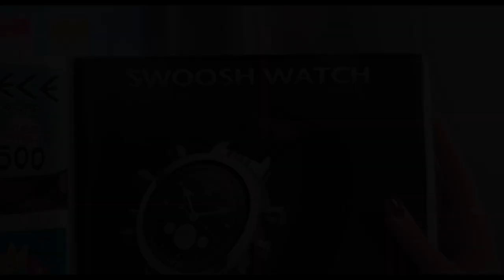Bedknobs and Broomsticks (JimmyandFriends Style) TV Spot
Coming Soon on April 27th 2023.
Note 2: Here's my 1st Video for Feature of "Space Jam 2: A New Legacy (2021)".

Cast
- Miss Eglantine Price - Lucy (Despicable Me 2)
- Emelius Browne - Gru (Despicable Me)
- Mr. Jelk - Olaf (Frozen)
- Bookman - Hans (Frozen)
- Colonel Heller - Burger Beard the Pirate (The SpongeBob Movie: Sponge Out of Water)
- German Sergerments - Various Human Villains
- Swinburne - Charles Muntz (Up)
- Carrie - Winnie Portley-Rind (The Boxtrolls)
- Charlie - Lucas Nickle (The Ant Bully)
- Paul - Rancis Fluggerbutter (Wreck-It Ralph)
- Flying Bed - Lightning McQueen (Cars)
- Mrs. Hobday - Rapunzel (Tangled)
- Codfish - Master Yo (Yin Yang Yo!)
- Secretary Bird - Fear (Inside Out)
- King Leonidas - Tai Lung (Kung Fu Panda)
- Fisherman Bear - Leonard (The Angry Birds Movie)
- Crocodile - Louis (The Princess and the Frog)
- Hyena - Jake (Adventure Time)
- Rhinoceros - Donkey (Shrek)
- Warthog - Pumbaa (The Lion King)
- Gorilla - Donkey Kong (Donkey Kong Country (1997))
- Cheetah - Clam (Camp Lazlo)
- Hippopotamus - Hank (Finding Dory)
- Kangaroo - Gonzo (The Muppets)
- Ostrich - Eeyore (Winnie the Pooh)
- Elephant - Chama (The Lion Guard)
- Two Vultures - Donald and Douglas (Thomas and Friends)
- Mouse (from Crocodile) - Bugs Bunny (Looney Tunes)
- Captain Greer - Miguel (The Road to El Dorado)
- Portobello Road Workman - Wallace (Wallace and Gromit)
- Major General Sir Brian Teagler - Carl Fredrickson (Up)
- Comic Creepers - Thomas O'Malley (The Aristocats)
- Elderly Farmer - Ford Pines (Gravity Falls)